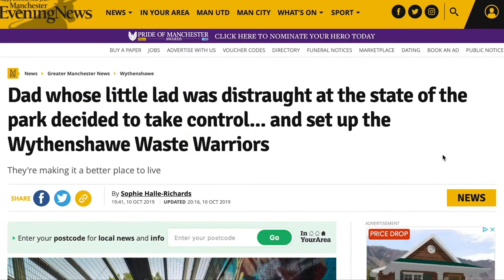Wythenshawe Waste Warriors are clearing up Manchester's streets!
Chair and Founder of WWW, John-Paul Coe, shares how the litter-picking group is clearing local parks and fields of litter!

Last year they collected 3,333 bin bags full of litter and this year's bin bag count is currently at 3,177!

🐤: warriorswaste on Twitter

Have a BRIGHT day!

Do you have a story to tell? Or know somebody that does? Get in touch through DMs/comments or find me on my other socials:

🐤: brightsideuk21 on Twitter
📸: thebrightsideuk on Instagram
💬: The Bright Side UK / thebrightsideuk21 on Facebook
🎥: thebrightsideuk on TikTok